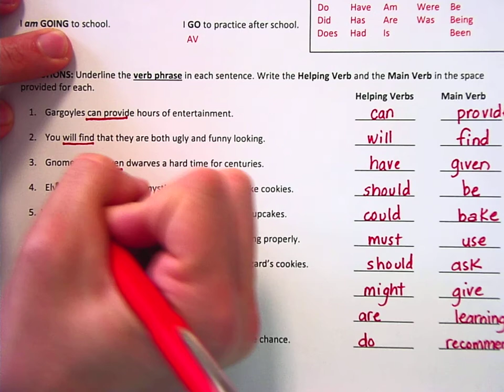Helping Verbs Continued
Introduction to Helping Verbs and Verb Phrases (cont)